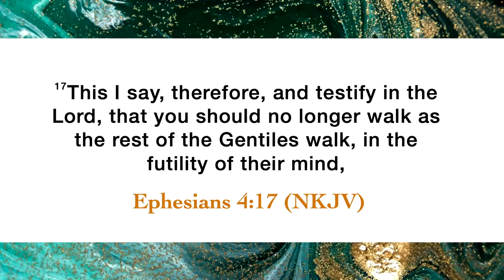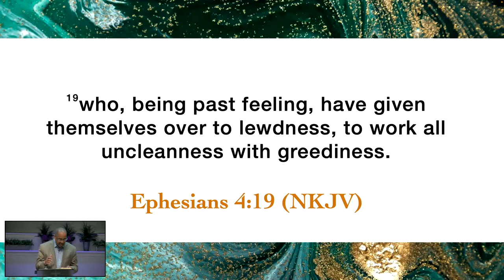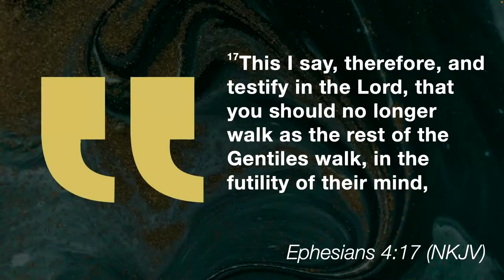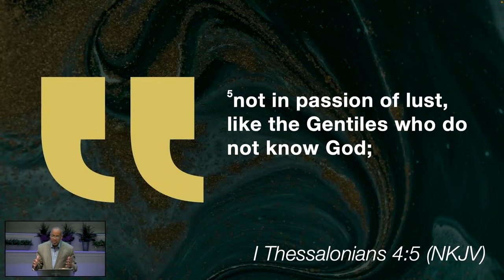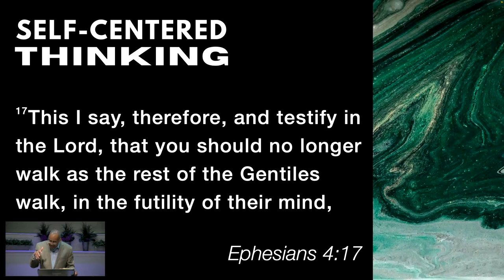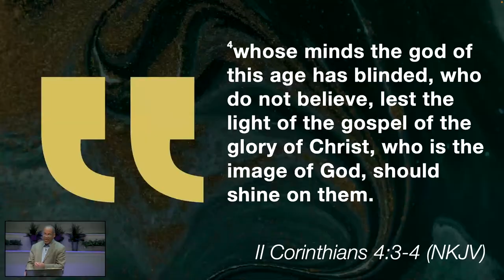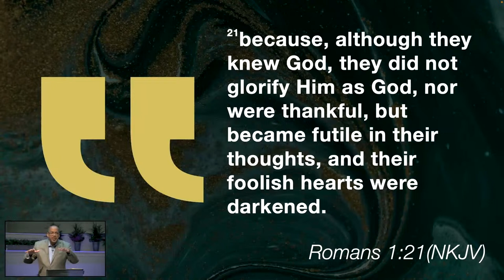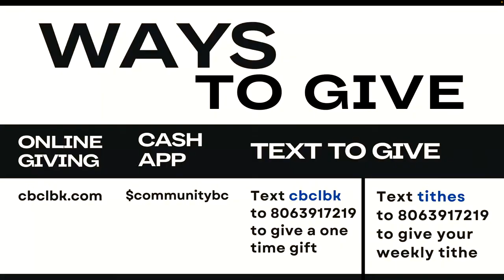CBC Worship Service April 14